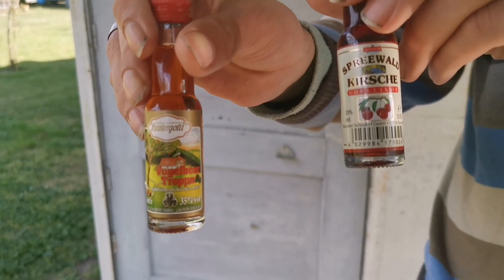Wie mache ich einen Grill an? Sowie die Ankündigung fürs nächste interaktive Kochen.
Heute Abend wird's heiß. Und informativ.